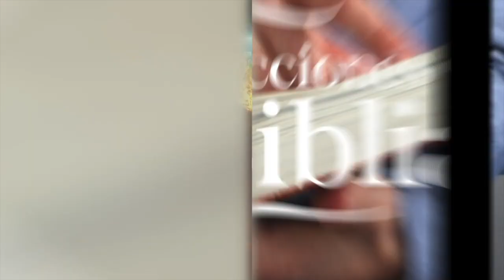LDB - EL SÁBADO Y EL FIN - 19 DE MAYO 2023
La lección para este día se titula: EL SÁBADO Y EL FIN, un tema presentado por el Pastor Ever Roblero.